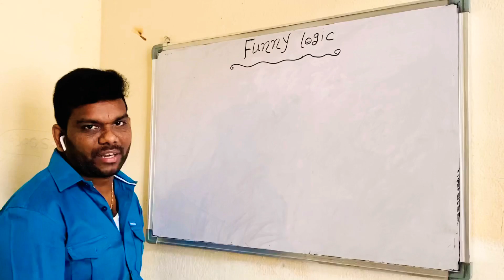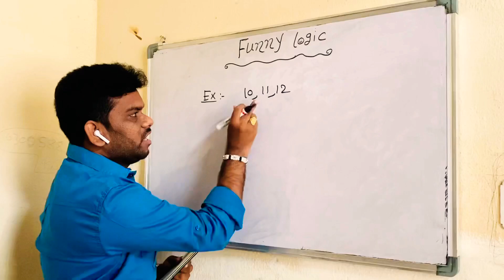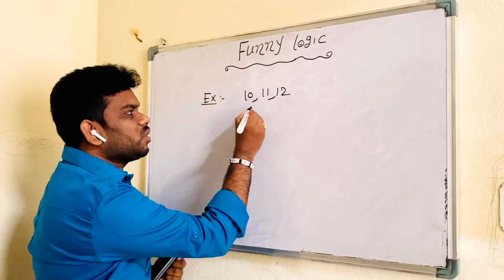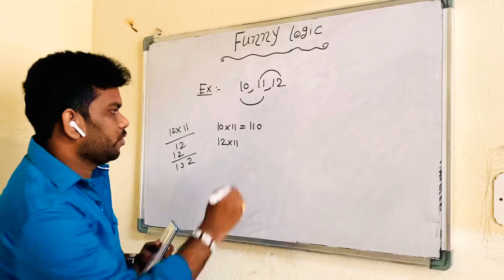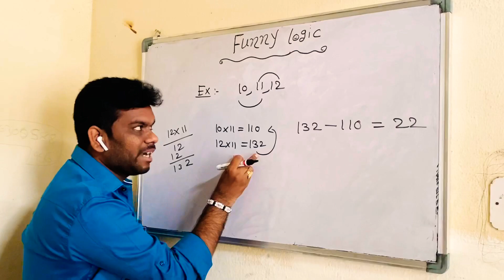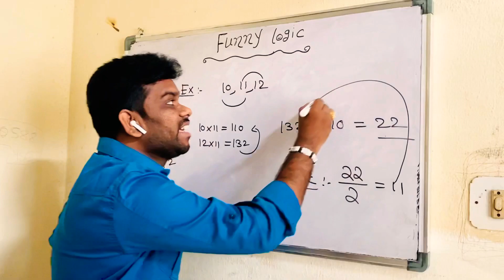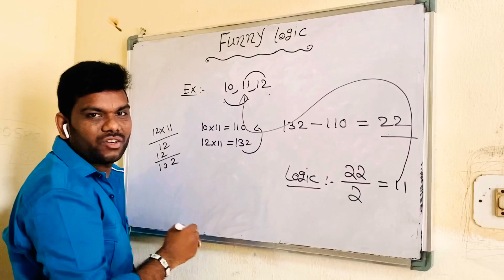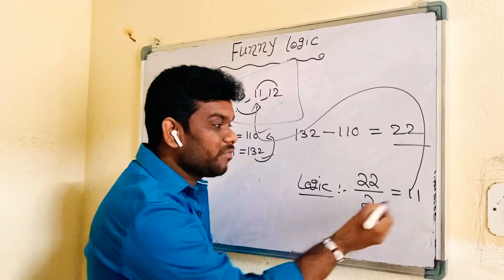Mathematical logics NO:2